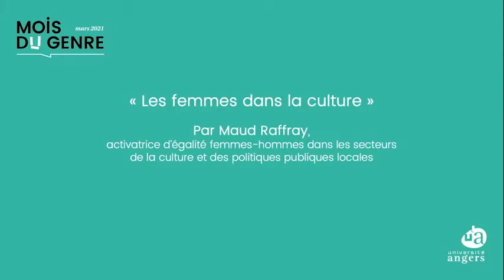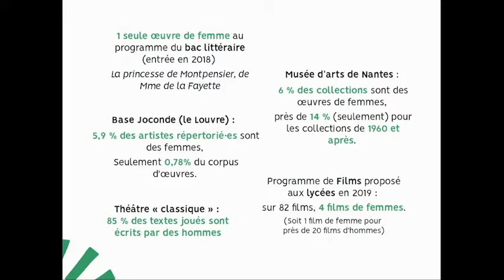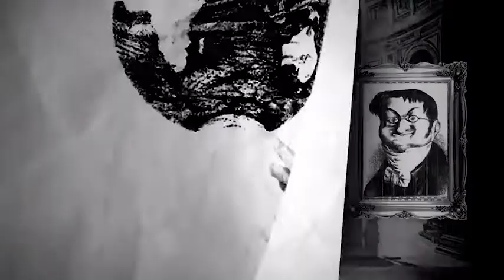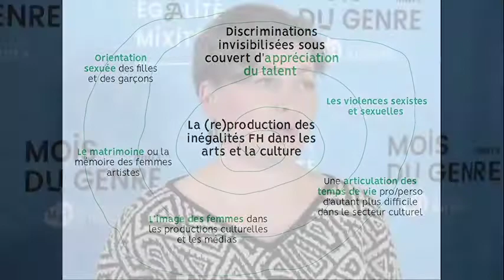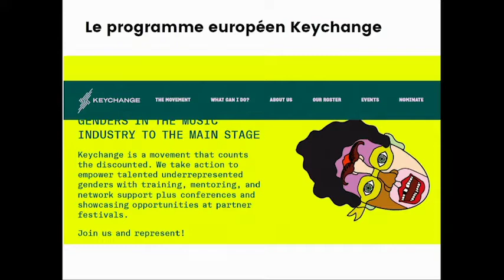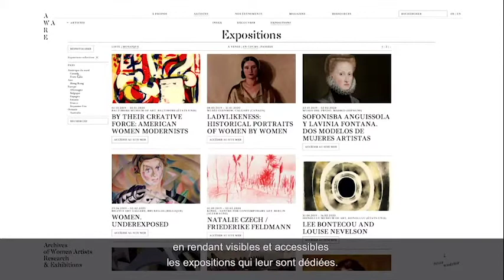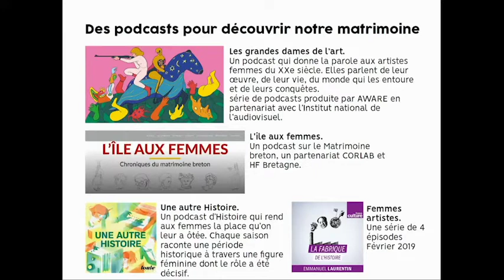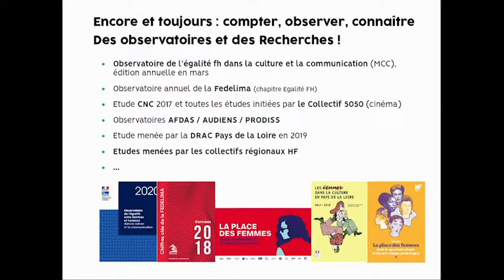Les femmes dans la culture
Quelle place pour les femmes dans les arts et la culture ? Après une lecture théâtralisée de la pièce de Marie-Anne Barbier, Le Faucon, Maud Raffray, activatrice d’égalité femmes-hommes dans les secteurs de la culture et des politiques publiques locales a apporté des éléments de réponse à cette question, en ouverture du Mois du genre.